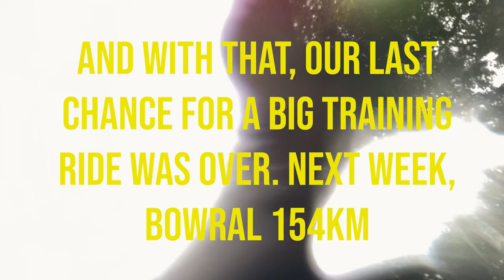Some days you regret even setting out...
Our planned 100km prep ride for the Bowral classic did not go according to plan.